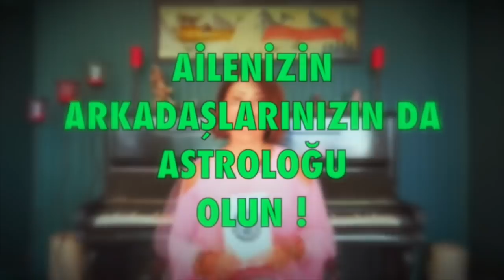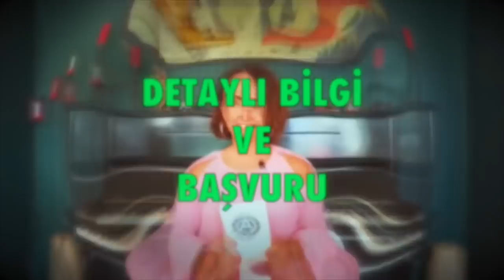(Satürn) Kova Burcunda! Astrolog Demet Baltacı ile Astroloji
Satürn 22 mart 2020 Kova Burcuna Geçti (Satürn)
Satürn Kova burcu taransiti burçlar ve sizi sağlık, para, kariyer, iş olarak nasıl etkileyecek?

Danışmanlık, doğum haritası ve astroloji eğitimi için Lütfen Whatsapp hattımıza mesaj yazın.